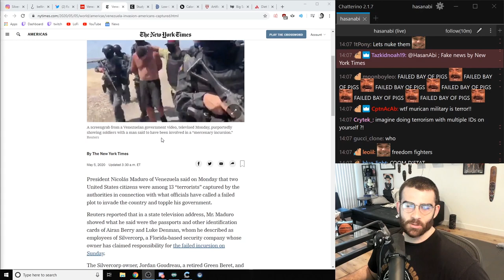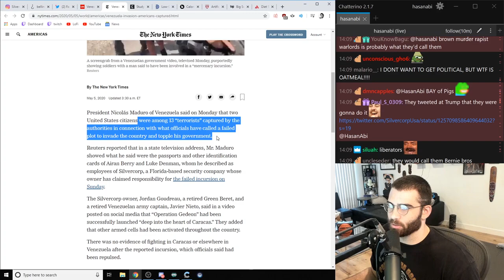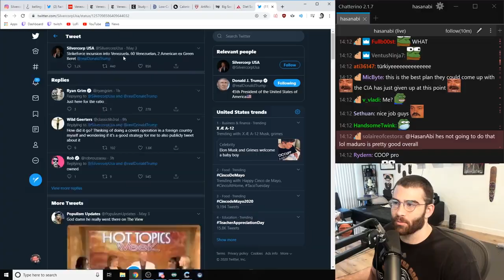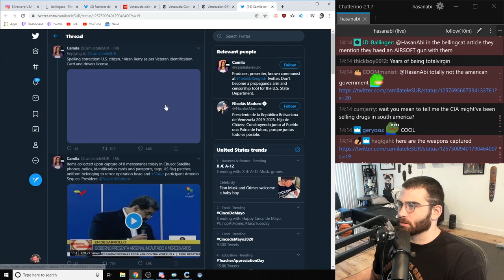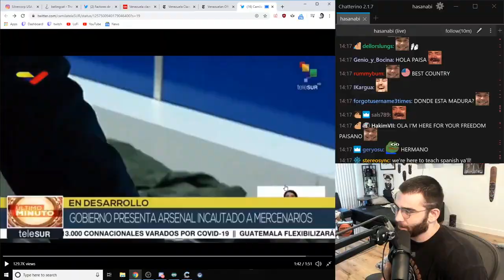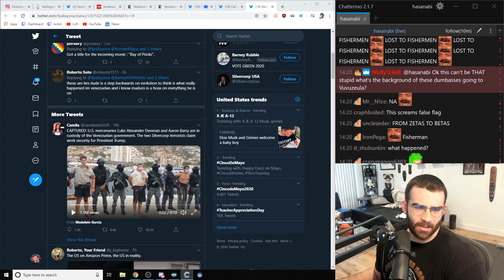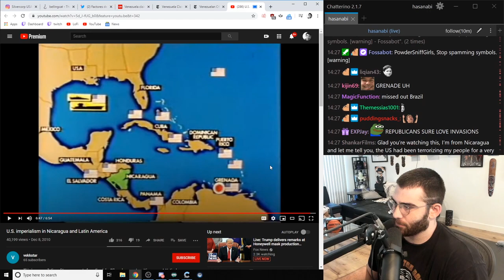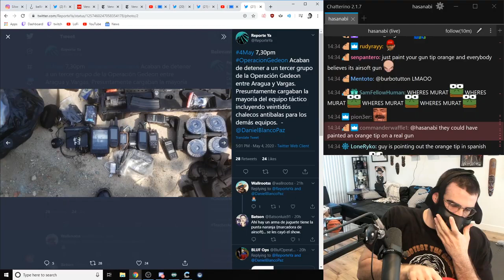Hilarious Failed Coup Attempt on Venezuela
Virgin Silvercorp mercenaries lose to chad venezuelan fishermen
edited by wargur